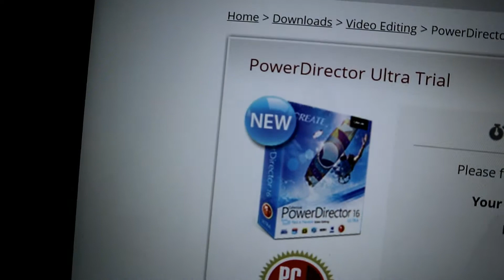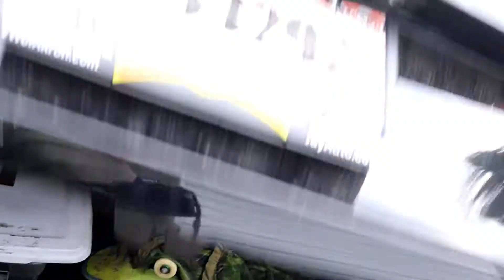Rehabbing Real Estate | Morning Coffee and Hair Cut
Breakfast and coffee!

New Camera Rolling in the new vlogs! Just bought a new property and doing a rehab.